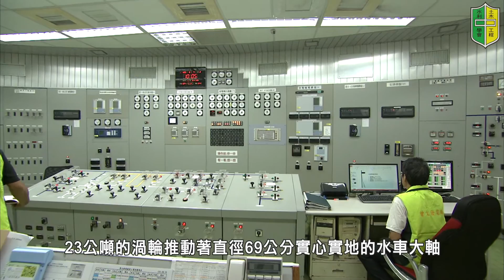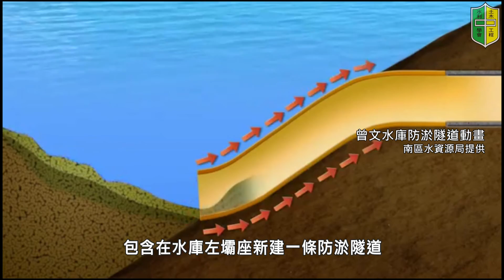台灣公共建設檔案：農田水利篇 曾文水庫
曾文水庫位於嘉義縣與台南市交界的柳藤潭峽谷，集水區在曾文溪上游的大埔溪上，是台灣最大的水庫與湖泊，滿水位面積17.14平方公里，也是台灣面積最大的水庫，興建目的主要為提供嘉南地區灌溉用水，另具發電、防洪和觀光功能，是多目標利用的水庫。

其實八田與一在提出建造官田溪埤圳時，就已經知道烏山頭水庫的水沒有辦法完全供應嘉南平原，因此還特別聲明要搭配三年輪作，更曾建議在曾文溪的柳藤潭建造水壩以增加供水，不過因戰爭的關係才無法實現這個構想，巧合的是，二次世界大戰後灌溉水源越來越不足，台灣省水利局開始規劃在曾文溪上蓋水庫，最後選擇的地點就是柳藤潭，卻也足以證明嘉南大圳的設計規劃有著先進於時代的概念。

1959年由台灣省水利局著手規畫建築新壩，大壩採用土石壩設計，1967年10月31日曾文水庫動工，包括2條導水隧道、上游擋水壩、大壩、溢洪道、地下電廠等主體工程。

曾文水庫除了接續嘉南大圳灌溉重任，並供給公共與工業用水之外，也提供了大型水力發電效益，水庫工程附帶的水庫式發電廠興建作業，也在1973完工並委託台電公司代管營運，負責發電廠及大壩機電設備運轉維護。

曾文水庫工程是政府遷台以來，繼石門水庫後所推動的巨大水利工程，也是國人自辦的第一項重大水利工程，首次由經濟部與中興工程顧問設計監工，榮工處獨力承造。

曾文水庫在歷經多年來的泥沙淤積、再加上八八風災的肆虐，新啟用的防淤排砂隧道為水庫帶來新的希望。

影片詳細記錄曾文水庫的歷史、珍貴的畫面完整呈現。